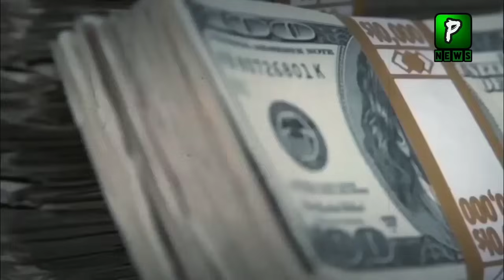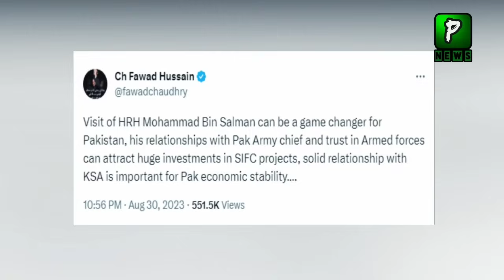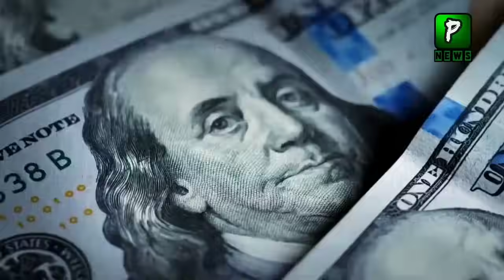Why Pakistan Start Training against Russia, Analysis | Pakistan News Live | Imran Khan Latest News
Pakistan News Headlines Is That Why Pakistan Start Training against Russia and Want American Dollars again ?

Join Us On
ABOUT CHANNEL